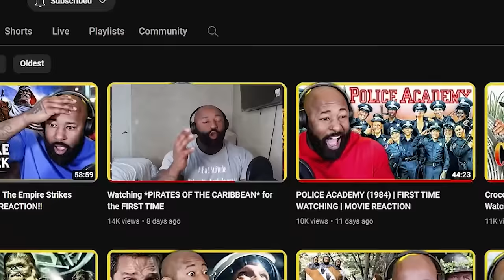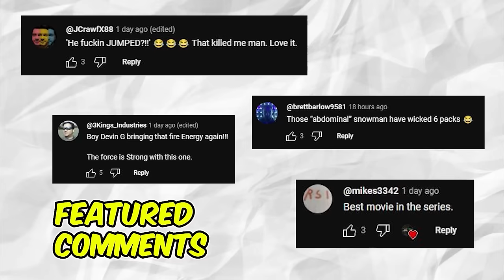*Silence of The Lambs ( 1991) * WAS TOO MUCH* First Time Watching Movie Reaction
When I tell ya'll I almost pooped myself Watching Silence of The Lambs For First Time Time. This movie was absolutely gut wrenching but at the same time. Thank you all so much for watching, I hope you all enjoy my reaction.